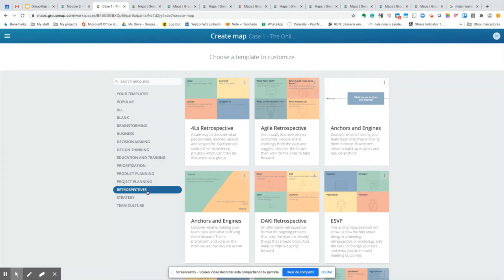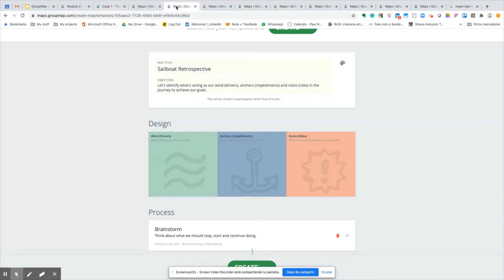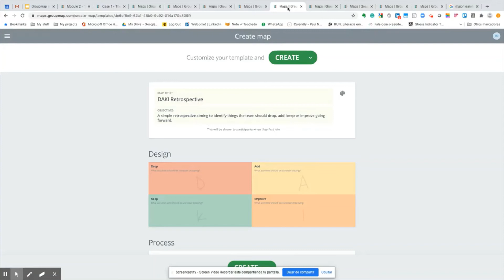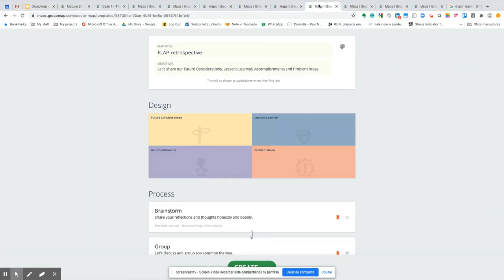Guide to Case 1 - The Online Meeting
This is a short video about a number of GroupMap templates for team retrospectives that you can choose for solving case 1.